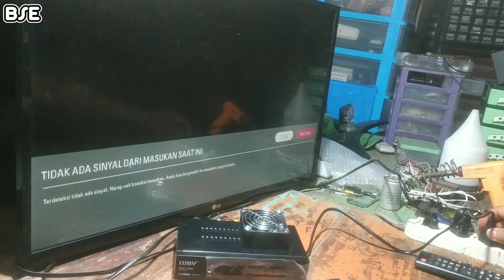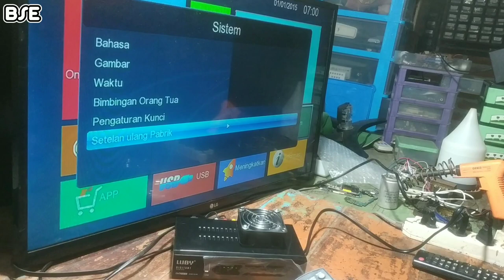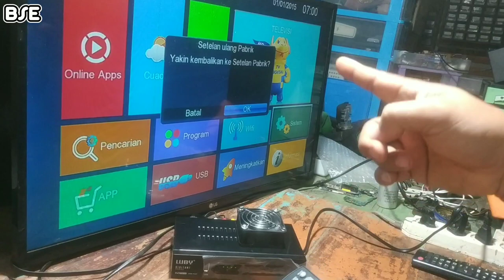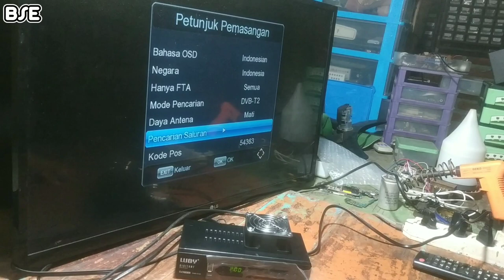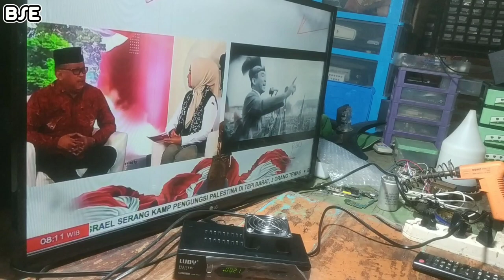Mau STB awet? Lakukan ini !!!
Cara bikin STB awet dari awal kita beli STB :
1.Mengganti Elko output tegangan 5v
2.Memasang kipas angin sebagai pendingin mesin STB
3`Reset/setel ulang pabrik setiap 1/2/3 bulan sekali.
4.Mencabut colokan listrik STB saat lama tdk dipakai.